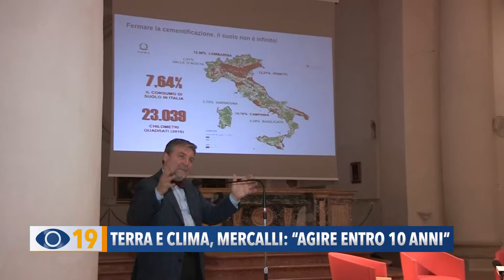Terra e Clima, Mercalli: "Agire entro 10 anni"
Alla Pinacoteca San Domenico ha preso il via il ciclo di incontri, organizzato dalla Fondazione Carifano e dedicato al cambiamento climatico. Primo grande ospite il meteorologo Luca Mercalli.